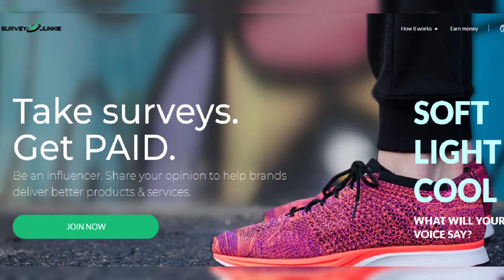Maci Bookout Plans to Visit Amber Portwood While Fiancé Gary Wayt Is Missing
Maci Bookout Plans to Visit Amber Portwood While Fiancé Gary Wayt Is Missing (Exclusive)